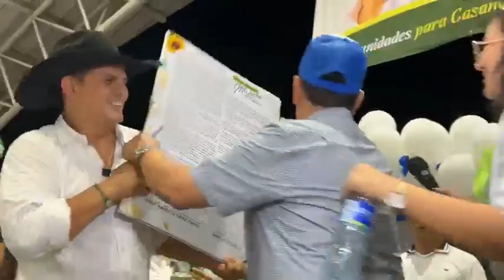Cesar Zorro y Marco Tulio Ruiz en encuentro de mujeres desde el Coliseo de Casiquiare